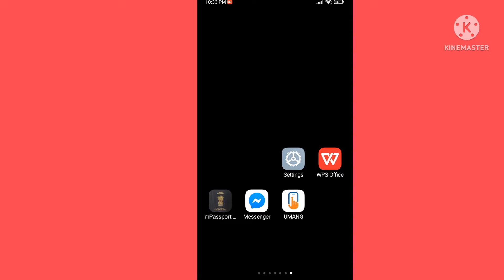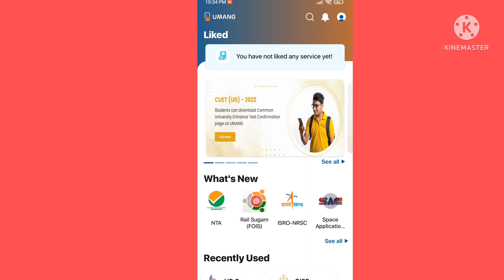How To Change Language in Umang App|Umang App ke Language ko kaise Badle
How-Change-Umang-App-Language#Umang-Spp-Ke-Language-ko-Kaise-Badle